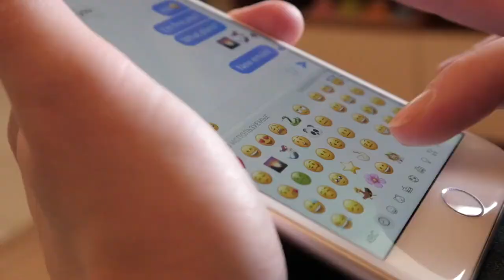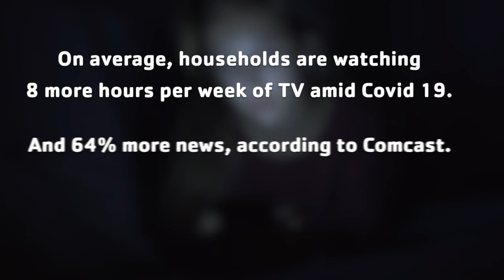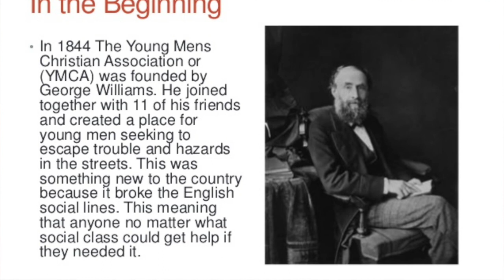Strong Week 3 Connect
When was the last time that you took the time to connect? This is your reminder to do that now. Strengthen your connection.